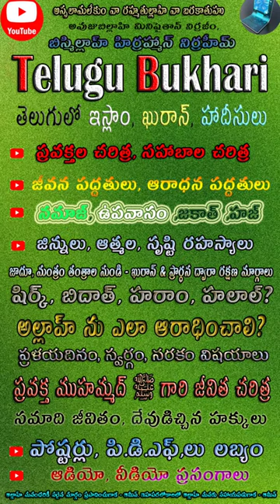End of the world resurrection day last day Quran & islam